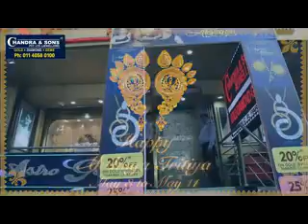Jewellery offer for Akshaya Tritiya 2019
Chandra & Sons Pvt. Ltd. is one of the largest, most desirable and fastest growing jewelry brand in India.